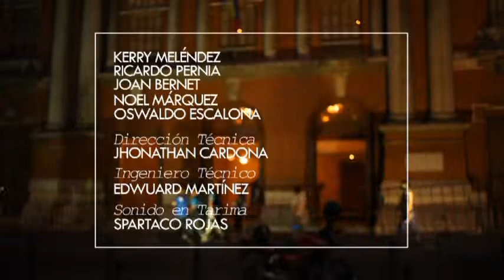El Pacto EP en el Viernes en el Nacional (3era parte)